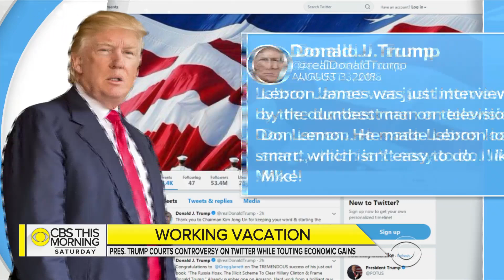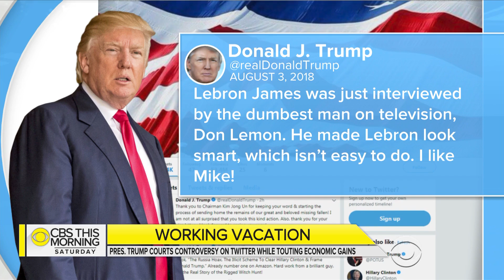Trump takes a shot at Lebron James on Twitter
President Trump is vacationing at his New Jersey golf club this weekend. Mr. Trump is expected to use part of the time to drum up support for Republican candidates in the crucial November elections. The president also tweeted an insult to NBA star LeBron James, who said during an interview with CNN he believes Mr. Trump is using sports to divide people. Weijia Jiang reports.